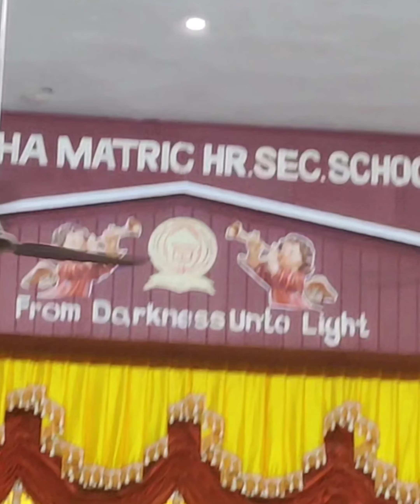how to make a spaceship for fancy dress competition